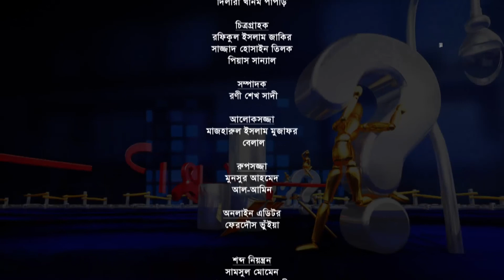প্রমিসেস জানতে চাই । টক্-শো । পর্বঃ ১৩৮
প্রমিসেস মেডিকেল নিবেদিত সচেতনতামূলক অনুষ্ঠান - প্রমিসেস জানতে চাই
এ পর্বের অতিথি :
ডাক্তার ফারুক আজম (সাইকিয়াট্রিস্ট, নিউ ইয়র্ক )
এবং
নুজহাত -ই -রহমান (কাউন্সেলিং সাইকোলজিস্ট, প্রমিসেস মেডিকেল লিমিটেড)
বিষয় : করোনা ও মানসিক সমস্যা
সঞ্চালনায় : সামা মেহজাবিন রিন্তি
অনুষ্ঠান প্রযোজনা : শাহিন আহমেদ শান